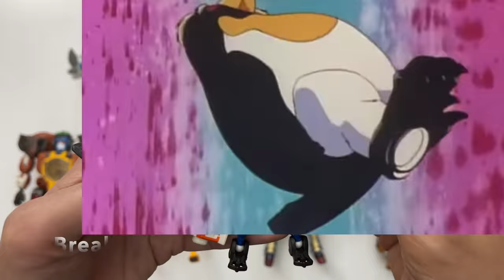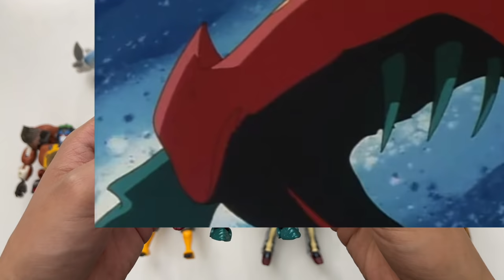Transformers Beast Wars Neo Big Convoy Optimus Prime Stampy トランスフォーマー 變形金剛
Transformers Beast Wars Neo Toys with Big Convoy, Stampy, Break, Longrack, Survive, Randy, Mach Kick and Heinrad.